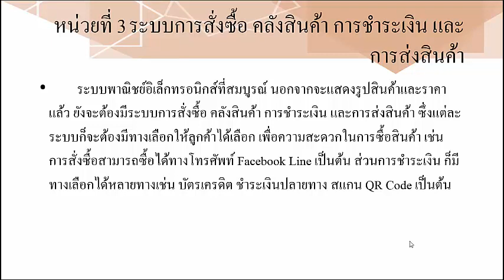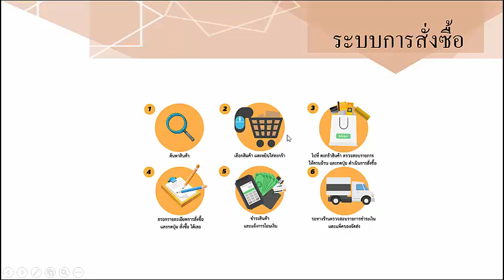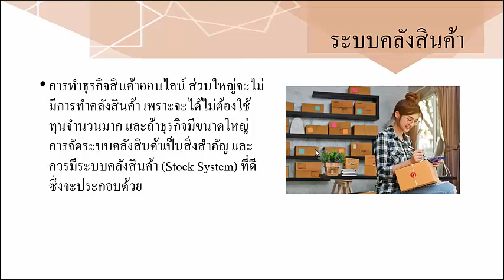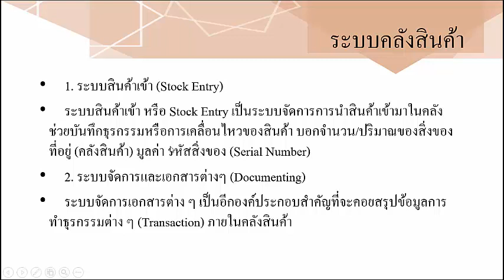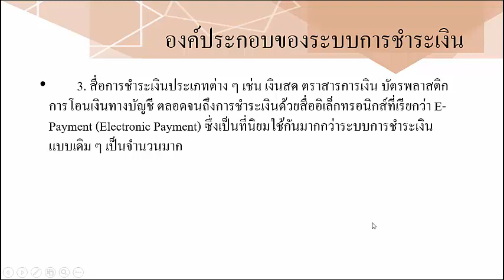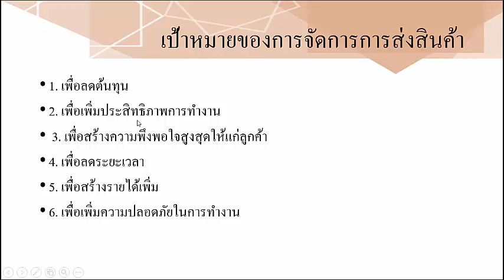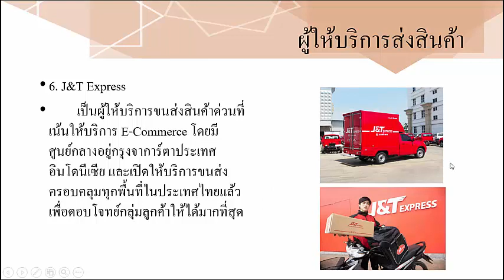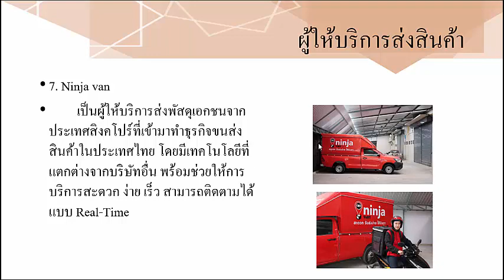หน่วยที่ 3 วิชา การพัฒนาระบบพาณิชย์อิเล็กทรอนิกส์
แบบทดสอบ
รหัสผ่านสอบถามได้ที่ LD Line: krusiwat2499